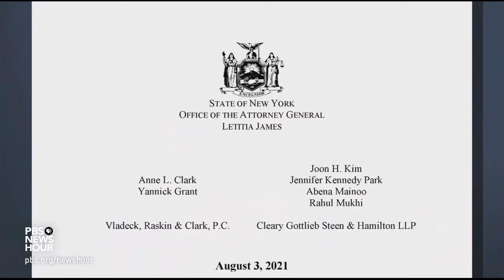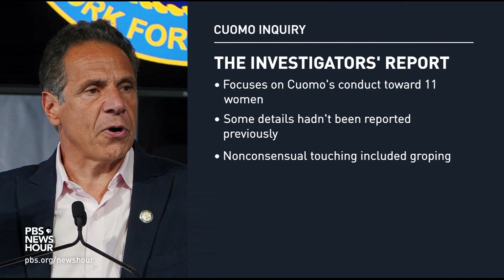Biden calls on Cuomo to resign after sexual harassment findings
New York State Attorney General Letitia James on Tuesday accused Gov. Andrew Cuomo of sexually harassing multiple women, sparking a cascade of calls for his resignation, including from President Biden. Cuomo denied the claims. New York State Public Radio's Karen DeWitt joins Judy Woodruff to discuss.